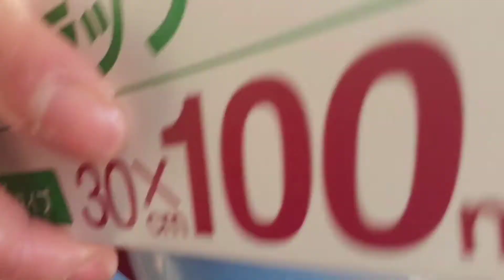homemade bibingkang bisaya in oven version